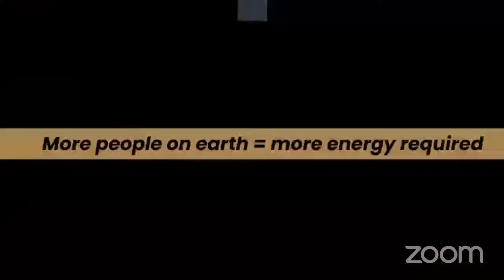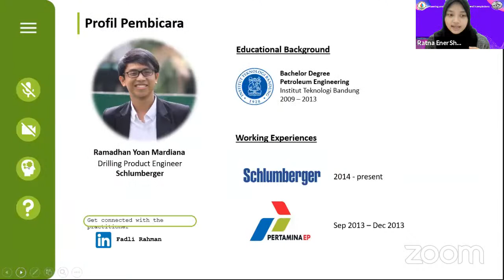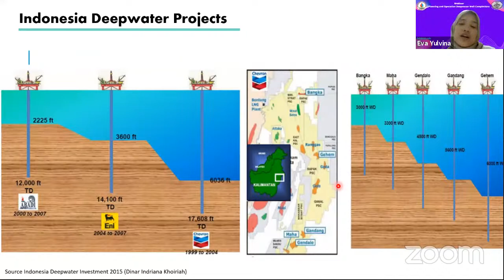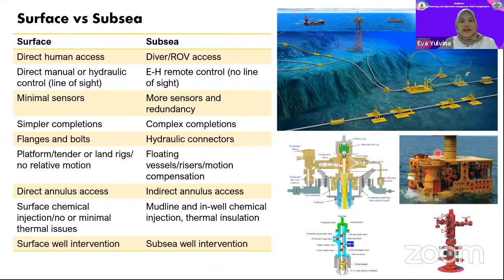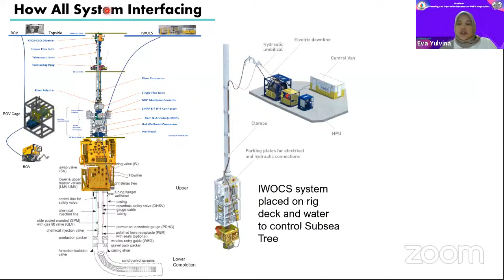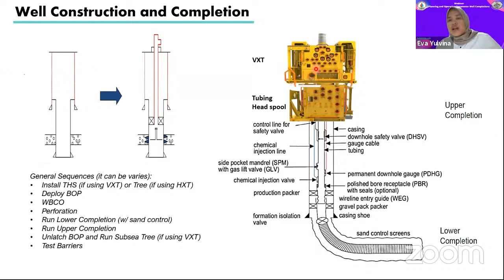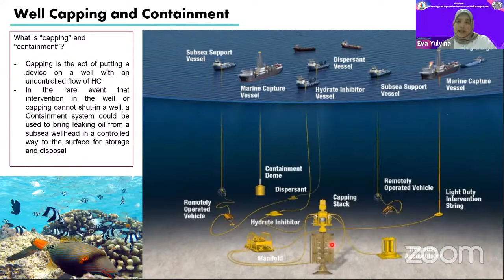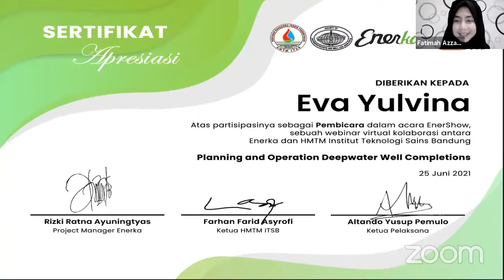Planning & Operation Deepwater Completion [Eva Yulvina]